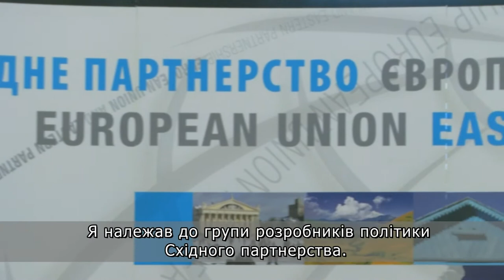Head of EU Delegation Jan Tombinski in Kyiv, 16 October, 2012.mpg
The first meeting of the Head of EU Delegation to Ukraine Jan Tombinski with Ukrainian journalists, Kyiv, 16 October, 2012 / Перша зустріч Голови Представництва Європейського Союзу в Україні Яна Томбінського з українськими журналістами, Київ, 16 жовтня 2012 року